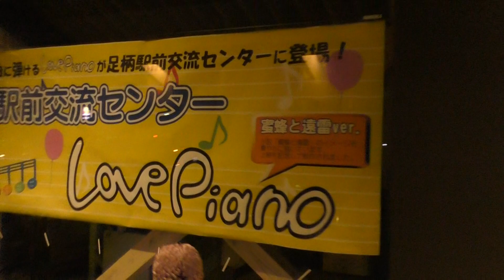小山町足柄駅前交流センター YAMAHA Love Piano 2020/11/14 撮影：ピアノ即興詩人かわせひろし♪